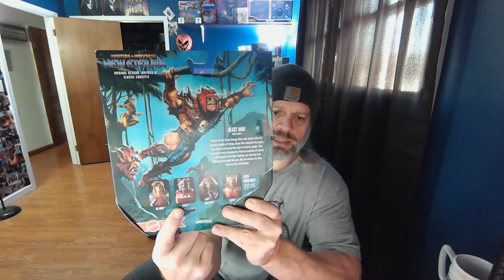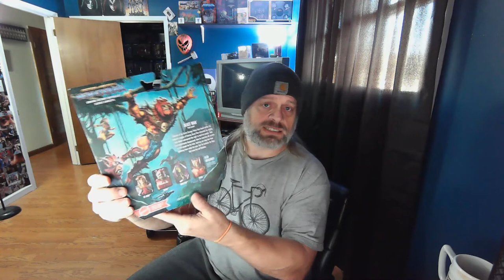Masterverse New Eternia Beastly Surprise 10 11 22